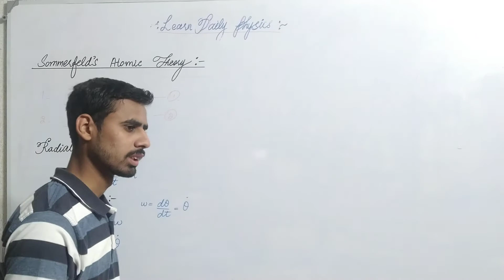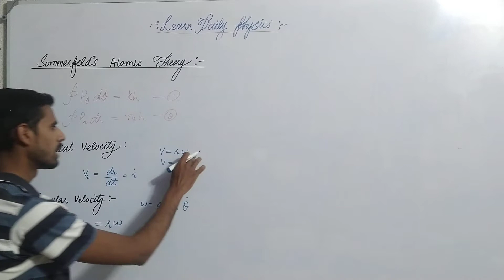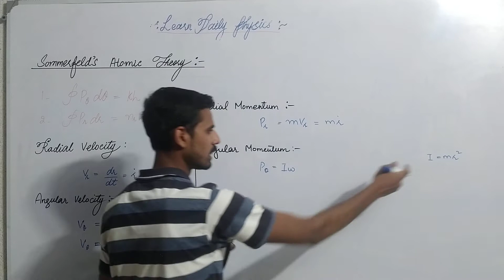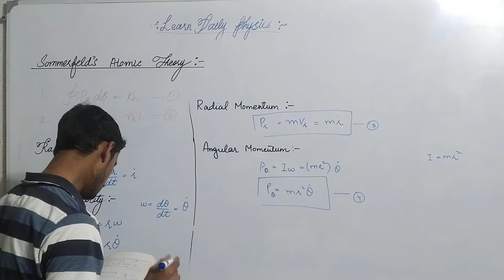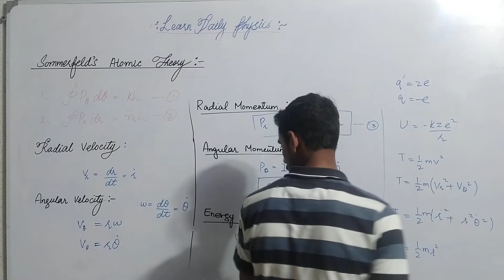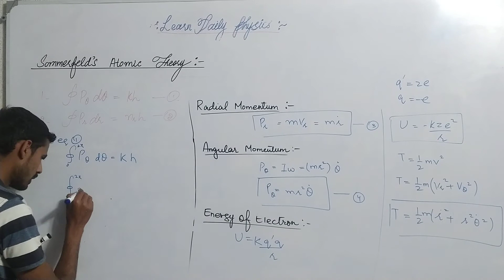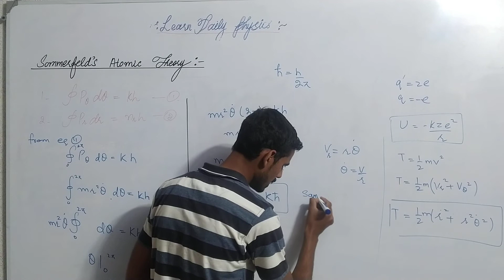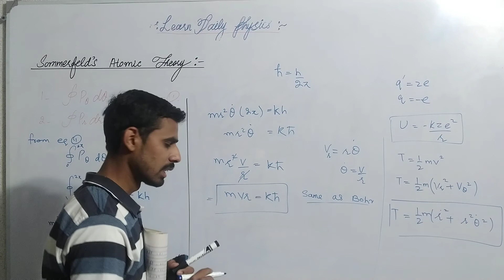Sommerfeld's Atomic Model | part-II | Atomic and Molecular Physics | lecture no.9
in this lecture we are going to talk about the radial and angular momntum
and their respective velocities moreover we are going to talk about how azimuthal part recovers to bohrs postulates